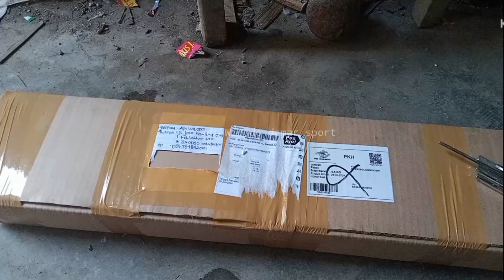bocap predator lagi luur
datang kemarin malam baru bisa buka hari ini
model nya bagus
untuk kualitas ayuk kita cek dulu